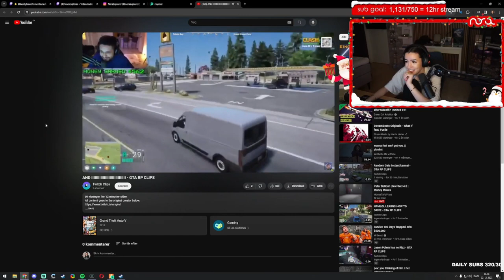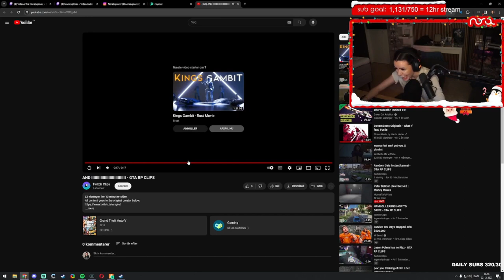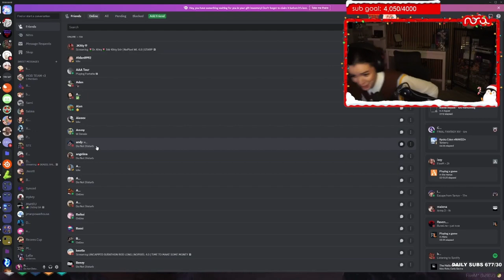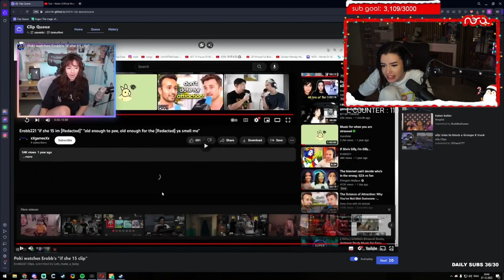CLIPS THAT MADE NORAEXPLORER FAMOUS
"Unveiling NoraExplorer's Journey to Fame: Must-Watch Clips that Define Her YouTube Legacy"

Delve into the captivating world of NoraExplorer as we unveil the exhilarating clips that skyrocketed her to YouTube stardom! From breathtaking adventures to heartwarming encounters, these meticulously curated moments not only highlight NoraExplorer's undeniable talent but also showcase her unique personality that captivates audiences worldwide.

Embark on a thrilling exploration of NoraExplorer's most iconic YouTube moments, filled with adrenaline-pumping escapades and heartwarming connections. Join us as we navigate through the virtual realm alongside NoraExplorer, immersing ourselves in her infectious energy and unwavering passion for adventure.

With each clip, witness the magic unfold as NoraExplorer leaves an indelible mark on viewers, inspiring them to embark on their own journeys of discovery. From epic challenges to heartwarming vlogs, these clips embody the essence of NoraExplorer's YouTube channel, making her a beloved figure in the online community.

Join us on this immersive journey as we celebrate the remarkable clips that not only made NoraExplorer famous but also define her legacy as a YouTube sensation. Don't miss out on the excitement – hit play now and experience the thrill of NoraExplorer's unforgettable YouTube moments!

noraexplorer,
noraexplorer vods,
noraexplorer reacts,
noraexplorer irl,
noraexplorer nmplol,
noraexplorer rust,
noraexplorer football,
noraexplorer xqc,
noraexplorer crying,
noraexplorer soccer,
noraexplorer reacts to april,
noraexplorer april,
noraexplorer and nmplol,
noraexplorer autism,
noraexplorer arabic,
noraexplorer streamer awards,
noraexplorer basketball,
noraexplorer clips,
noraexplorer cooking,
noraexplorer congratulations,
noraexplorer csgo,
noraexplorer cooking stream,
noraexplorer carola,
noraexplorer clout chaser,
nora explorer cleanbois,
noraexplorer drama,
noraexplorer danish,
noraexplorer date,
noraexplorer erp,
noraexplorer fanfan,
noraexplorer fuslie,
noraexplorer fifa,
nora explorer french,
noraexplorer gta rp,
noraexplorer gta,
nora nopixel,
noraexplorer irl stream,
noraexplorer i miss you,
nora gta,
noraexplorer mizkif,
noraexplorer mandem,
noraexplorer malena,
nora explorer make me sweat,
mizkif noraexplorer,
noraexplorer nopixel,
noraexplorer nvl,
noraexplorer nmp,
noraexplorer nunu,
noraexplorer nmplol rust,
noraexplorer nick,
noraexplorer reacts nopixel,
noraexplorer reacts nmplol,
noraexplorer vod,
noraexplorer only up,
noraexplorer ordering,
noraexplorer otk,
noraexplorer outlast,
noraexplorer reacts to otk,
noraexplorer podcast,
posty noraexplorer,
qtcinderella noraexplorer,
noraexplorer reacts to xqc,
noraexplorer reacts to nmplol,
noraexplorer reacts to ramee,
noraexplorer reacts to tommy t,
noraexplorer rdm,
nora explorer rust,
noraexplorer sidemen,
noraexplorer sing,
noraexplorer songs,
noraexplorer shoes,
noraexplorer skydiving,
nora explorer singing,
nora explorer sister,
noraexplorer singing,
noraexplorer song,
noraexplorer tommy t,
noraexplorer twitch con,
noraexplorer trainwrecks,
noraexplorer train,
noraexplorer twitch,
trainwreckstv noraexplorer,
noraexplorer vlog,
nora explorer videos,
noraexplorer water,
xqc noraexplorer,
noraexplorer zerkaa,
nora tommy t,
nor 7,
nor 9